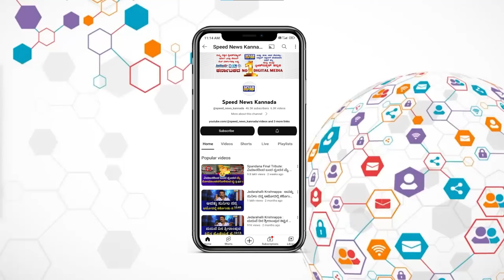3500 ಅಡಿ ಎತ್ತರದಲ್ಲಿ "ಭೈರತಿ ರಣಗಲ್" ಕಟೌಟ್..! | Bhairathi Ranagal | Dr Shiva Rajkumar | Geetha | SNK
3500 ಅಡಿ ಎತ್ತರದಲ್ಲಿ "ಭೈರತಿ ರಣಗಲ್" ಕಟೌಟ್..! | Bhairathi Ranagal | Dr Shiva Rajkumar | Geetha | SNK